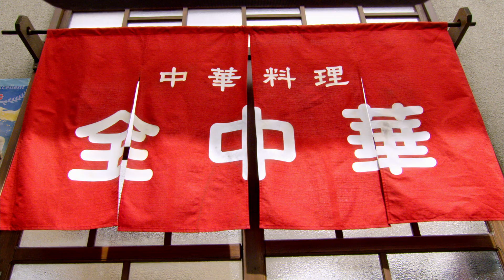映画『人体のサバイバル！』『がんばれいわ!!ロボコン ウララ～！恋する汁なしタンタンメン!!の巻』予告編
『人体のサバイバル！』
小学生を中心に人気のコミック「科学漫画サバイバル」シリーズの初の映画化となるアニメーション。人体探査機に乗った登場人物たちが、人体の中で数々のピンチに遭遇しながら脱出を試みる。ボイスキャストには松田颯水や潘めぐみなどが名を連ね、ナレーションを東地宏樹が担当する。『がんばれいわ!!ロボコン』との同時上映作品。
(C) Gomdori co., Han Hyun-Dong / Mirae N / Jeong Jun-Gyu / Ludens Media／朝日新聞出版・東映アニメーション

『がんばれいわ!!ロボコン　ウララ～！恋する汁なしタンタンメン!!の巻』
石ノ森章太郎の『ロボコン』シリーズの20年ぶりの新作となる特撮ドラマ。令和の時代に、町の中華料理店にお手伝いロボットとしてやってきたロボコンの奮闘が繰り広げられる。監督を「仮面ライダー」シリーズを手掛ける石田秀範が務め、脚本を『忍たま乱太郎』シリーズなどの浦沢義雄が担当。清水ミチコや芋洗坂係長、高橋ユウなどが出演する。『人体のサバイバル！』との同時上映作品。